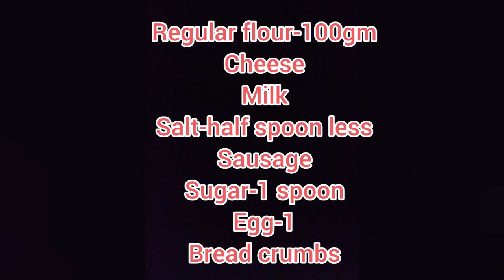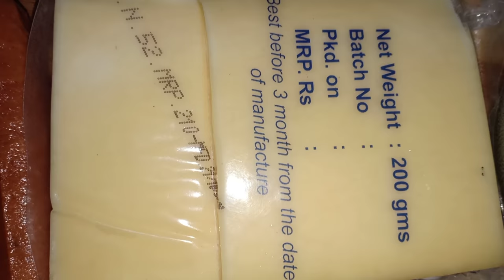Cheesy Corn Dog Recipe || Easy Cheese & Sausage CornDog Recipe